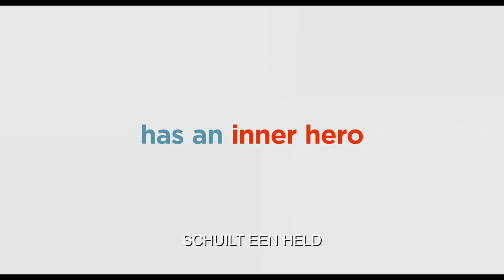The Secret Life Of Pets 2 | HD trailer [Ondertitelde versie]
HUISDIERGEHEIMEN 2 (THE SECRET LIFE OF PETS 2) is de nieuwe vrolijke animatiefilm van Illumination Entertainment en Universal Pictures, de makers van De Grinch, Minions en Sing. Het is het vervolg op de grote bioscoophit uit 2016 die onthulde wat onze huisdieren uitspoken als de baasjes van huis zijn. Opnieuw volgen wij de hilarische avonturen van de trouwe terriër Max, de slome kat Chloe, het snoezige dwergkeeshondje Gidget, mopshond en lady-killer Mel, de knorrige bastaard Duke, de onnozele cavia Norbert en het schattige maar gestoorde konijntje Sneeuwbal.

Geproduceerd door Chris Meledandri, de baas en oprichter van Illumination, samen met Janet Healy.

Het scenario van HUISDIERGEHEIMEN 2 is net als het eerste deel geschreven door Brian Lynch (Minions) en de regie is wederom in handen van Chris Renaud (de Despicable Me-films, De Lorax en het Verdwenen Bos).

In de Nederlands gesproken versie met de stemmen van o.a. Fedja van Huêt (Max), Frank Lammers (Duke), Jandino Asporaat (Sneeuwbal), Peggy Vrijens (Gidget), Karin Bloemen (Chloe), Georgina Verbaan (Katie), Erik van Muiswinkel (Pops), Roué Verveer (Buddy),
DJ Hardwell (Mel), Murth Mossel (Ozon) en Derek de Lint (Tiberius).

In de originele versie met de stemmen van o.a. Lake Bell, Hannibal Buress, Dana Carvey, Harrison Ford, Tiffany Haddish, Kevin Hart, Pete Holmes, Garth Jennings, Ellie Kemper, Nick Kroll, Bobby Moynihan, Patton Oswalt, Jenny Slate en Eric Stonestreet

HUISDIERGEHEIMEN2 (THE SECRET LIFE OF PETS 2) draait vanaf 30 mei in de bioscoop, in de originele en Nederlands gesproken versie, in 2D en 3D.